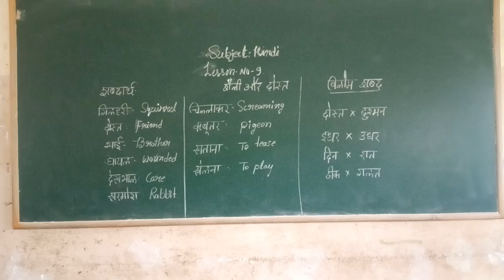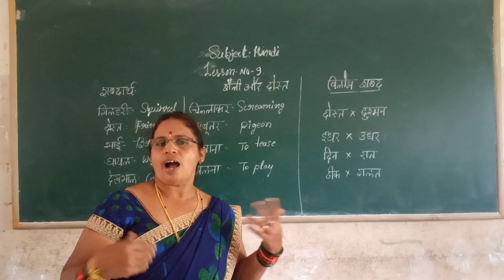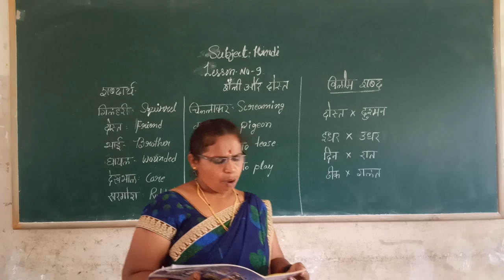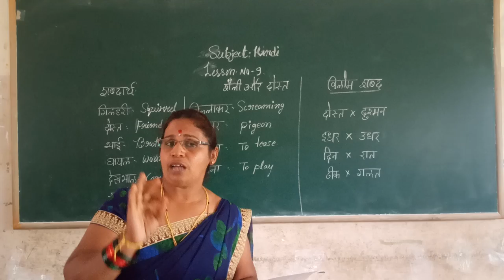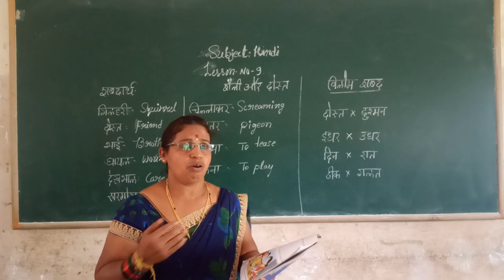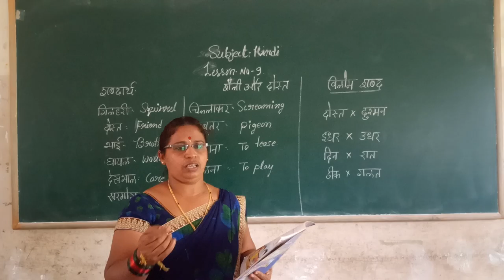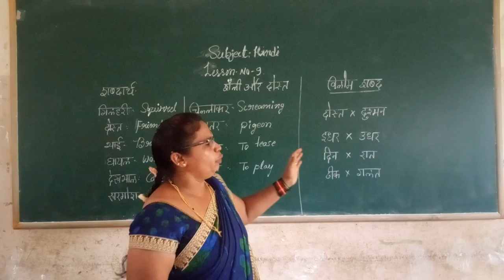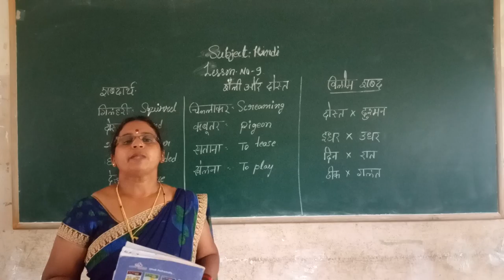3rd Hindi Shili or Dost Part 2 Class by Parvathi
3rd Hindi Shili or Dost Part 2 Class by Parvathi